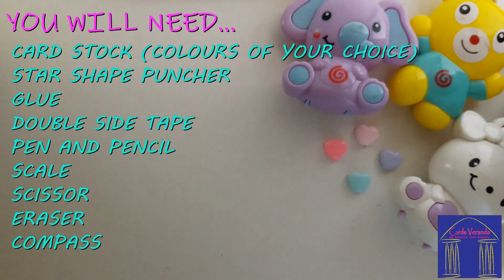Happy birthday greeting card for brother | cards for brother birthday - Tutorial-3 By Cards Veranda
This is an easy video tutorial , That will help you to create  Happy birthday greeting card for brother or cards for brother birthday by your own. It is tutorial-3 By Cards Veranda .

You need following  tools & materials -
- Cards stock (Colors of your choice)
- Double Side Tape
- Star shape Puncher
- Glue
- Pen and Pencil
- Eraser
- Scale
- Scissor
- Compass